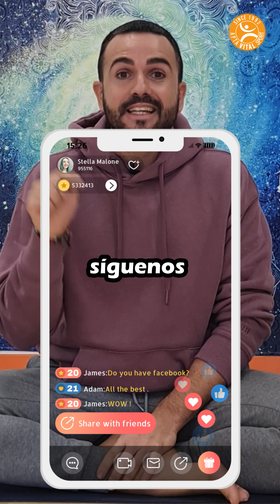SAMAVRITTI PRANAYAMA | Respiración CUADRADA | Cómo se hace y BENEFICIOS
🔶¿Quieres aprender sobre YOGA y convertirte en un o una PROFESIONAL? Mira ESTO:

Te mostramos como hacer la respiración cuadrada o samavritti en yoga, y sus beneficios.

✅ ¿Te interesa FORMARTE ONLINE en otra especialidad? Echa un vistazo a nuestros cursos con DIPLOMA DE VALIDEZ INTERNACIONAL:

➤ VALORACIÓN Y ENTRENAMIENTO PARA DIABÉTICOS